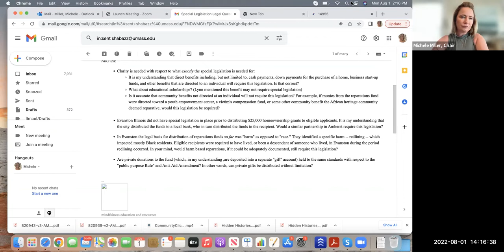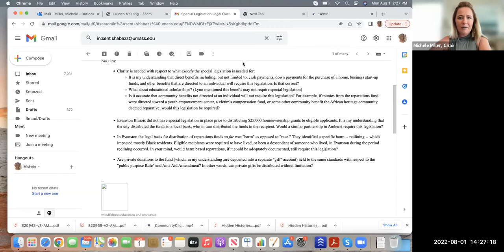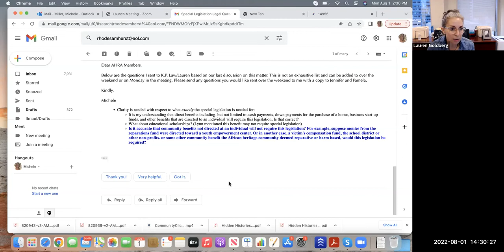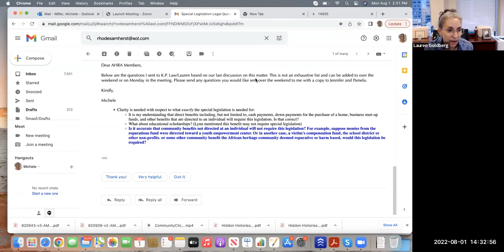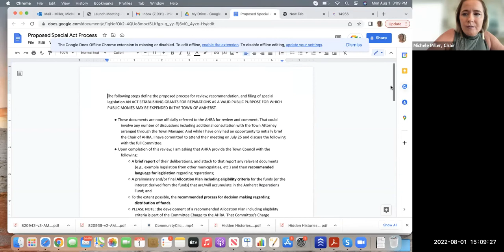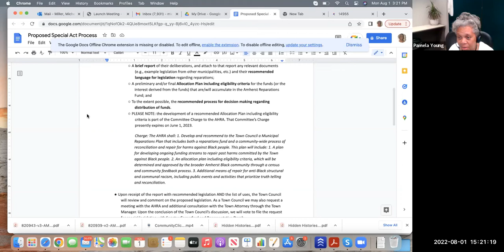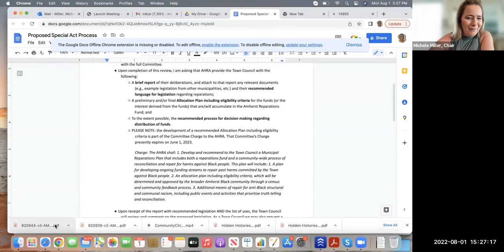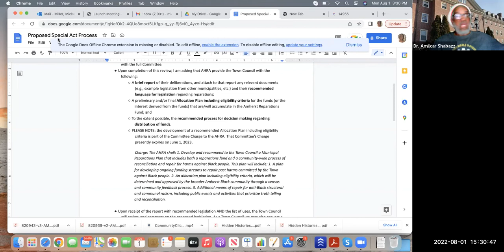African Heritage Reparation Assembly Aug 1, 2022